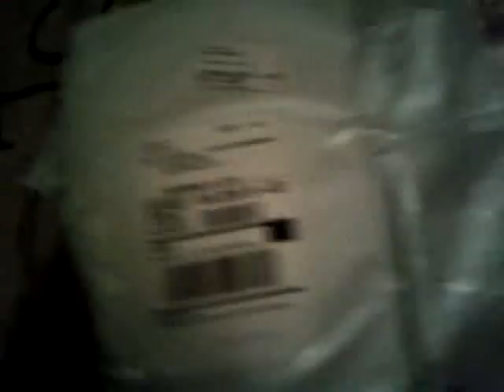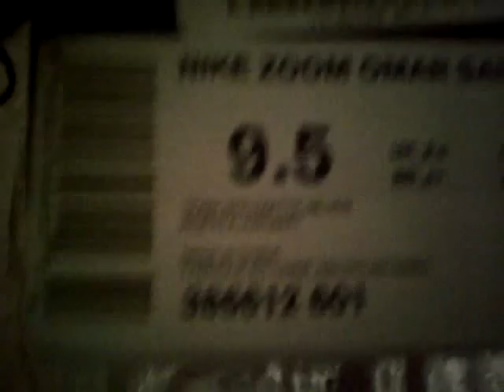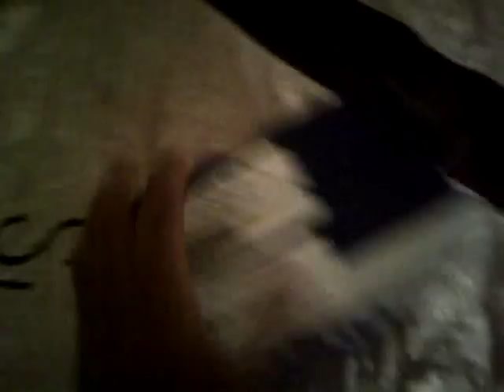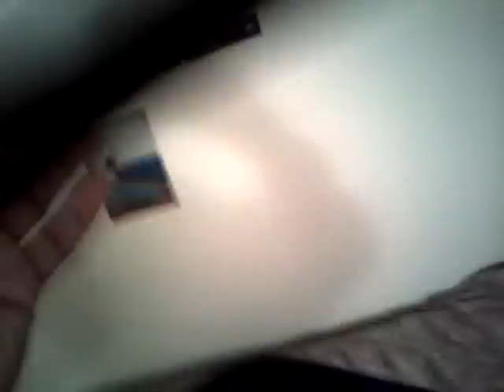Nike Sb Omar Salazar